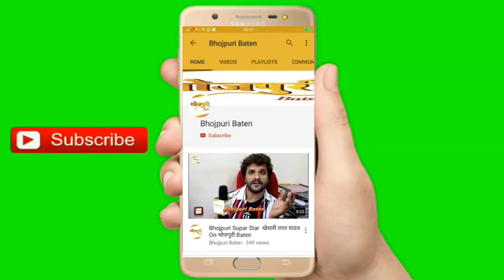Interview Of Bhojpuri Actress "AKSHARA SINGH" For Upcoming Project